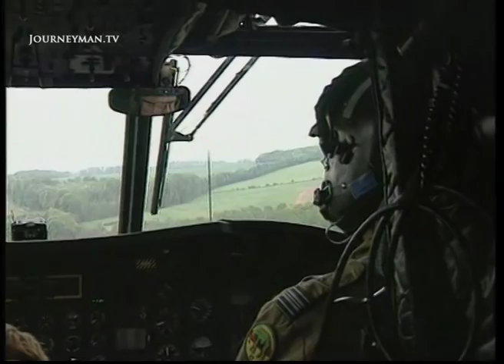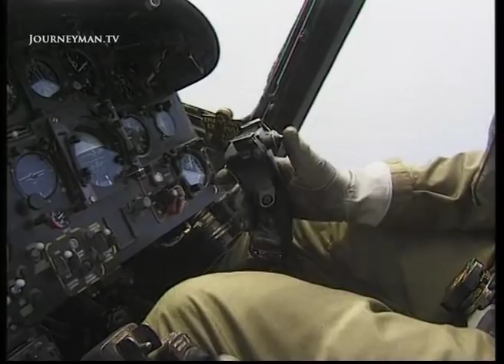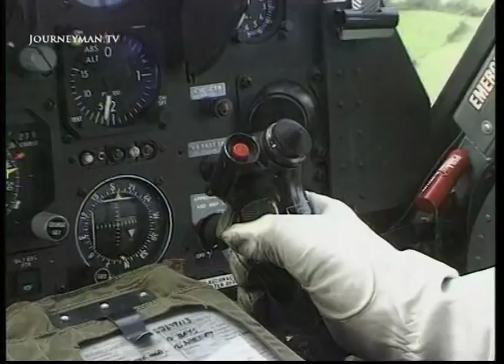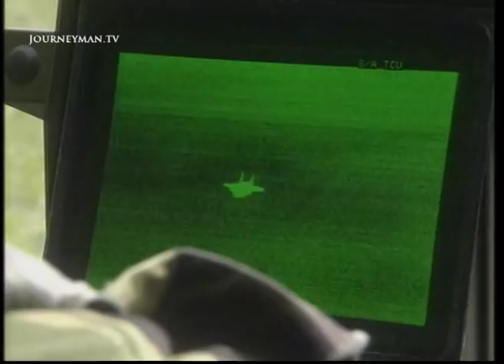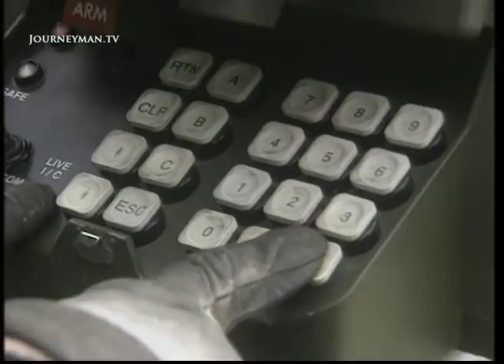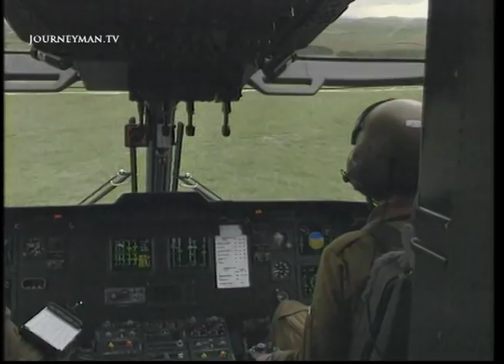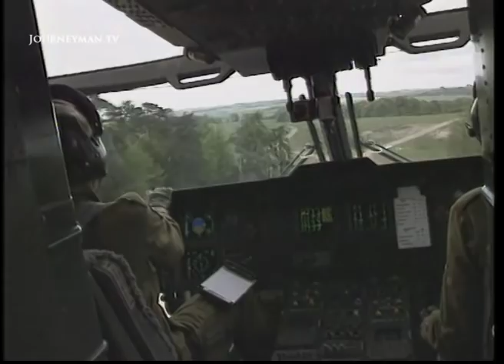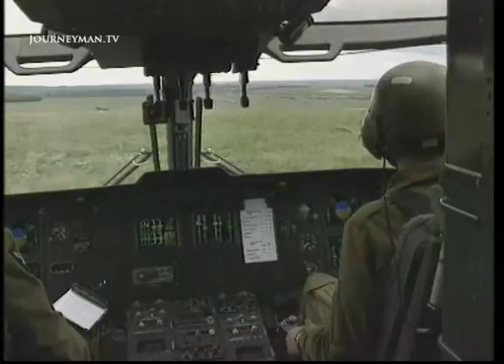RAF Military Aircraft Footage Reel (2001)